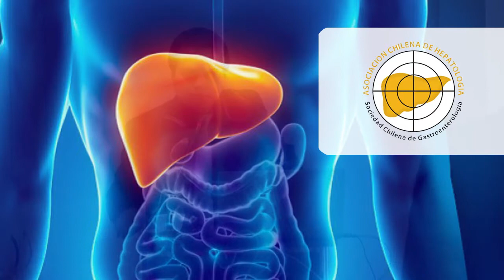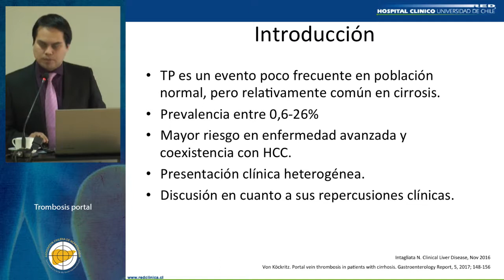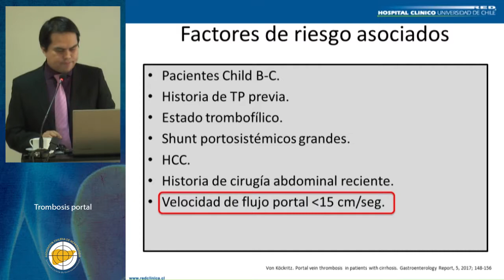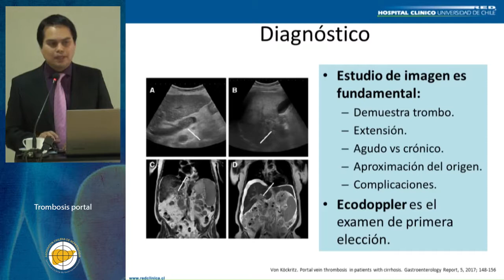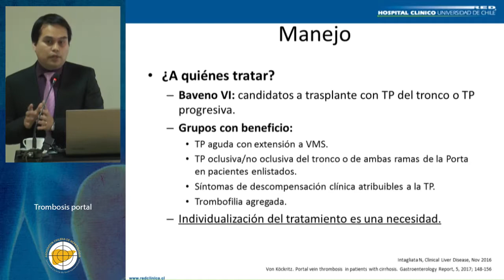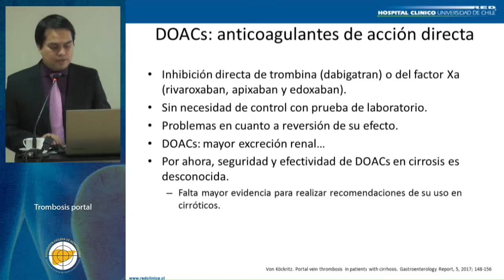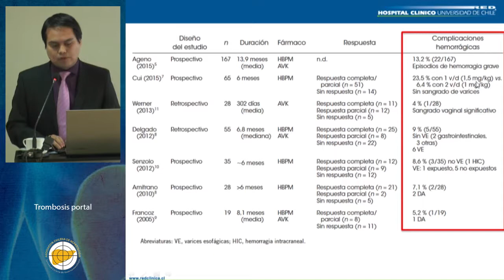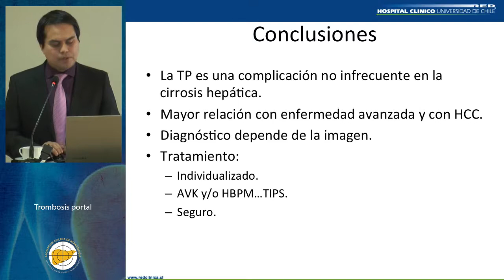Streaming ACHHEP 241017